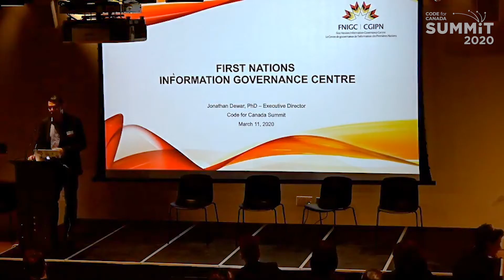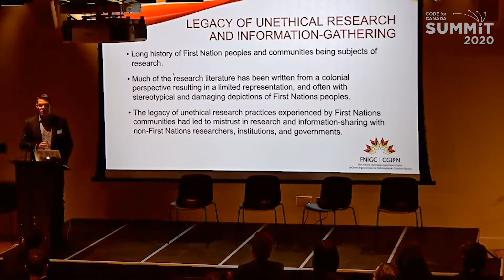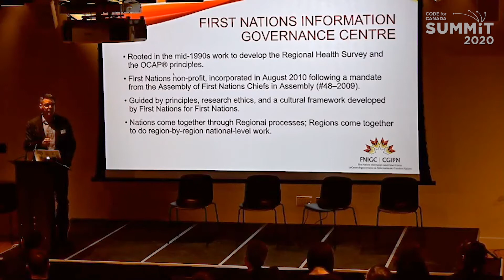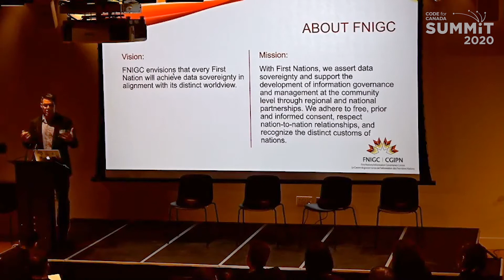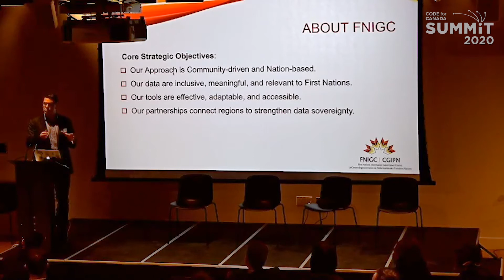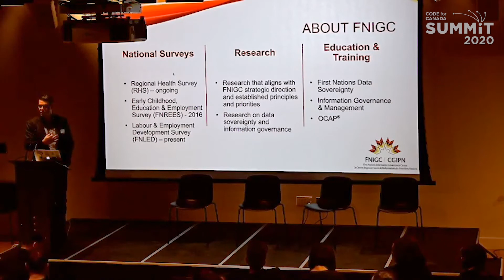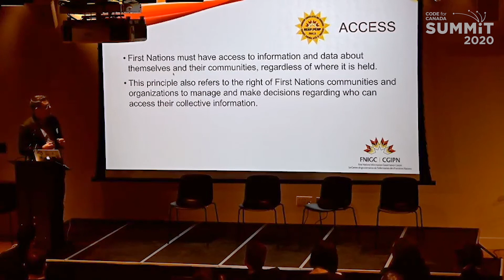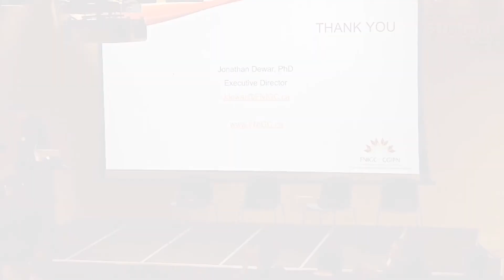2020 Code for Canada Summit Keynote: Dr. Jonathan Dewar (Ottawa)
Dr. Jonathan Dewar, Executive Director of First Nations Information Governance Centre delivers a keynote at the 2020 Code for Canada Summit. The event took place March 10-11, 2020 in Toronto at Artscape Daniels Launchpad.

You can view the master slide deck here: